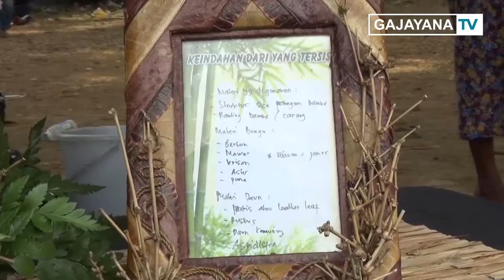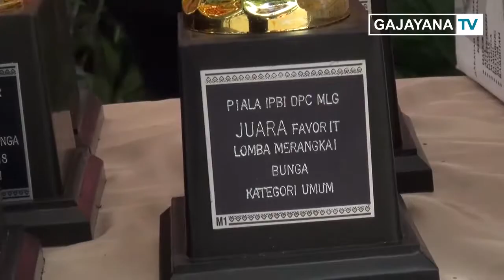INFOKUS_MALANG FLOWER CARNIVAL 2018 - PART 1